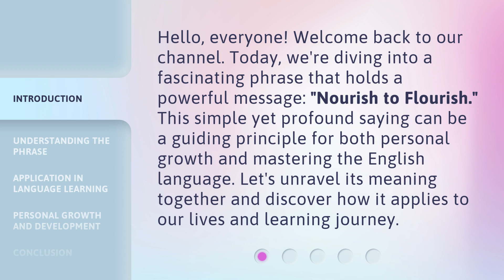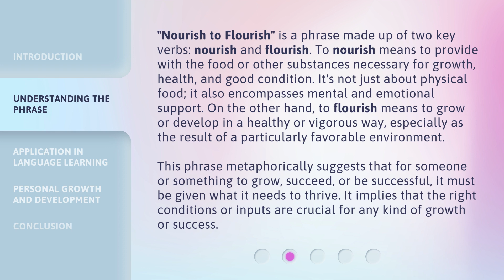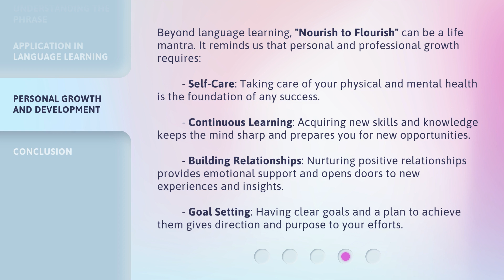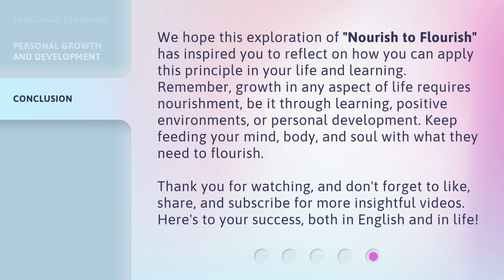Nourish to Flourish: Unlocking Your Potential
00:00 • Introduction - Nourish to Flourish: Unlocking Your Potential
00:33 • Understanding the Phrase
01:23 • Application in Language Learning
02:13 • Personal Growth and Development